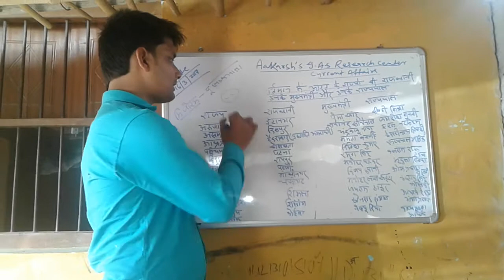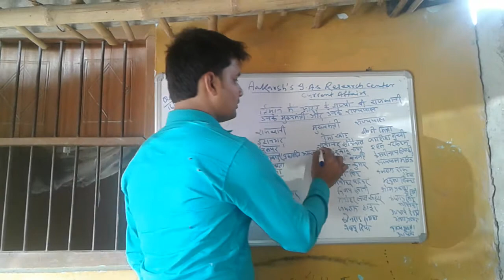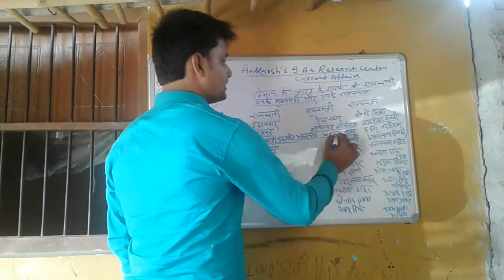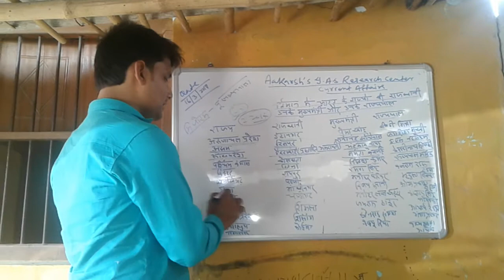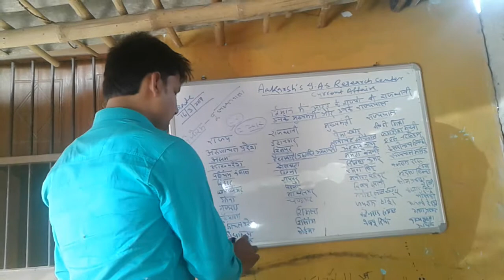BHARAT KE RAJYA AUR RAJDHANI MUKHYAMANTRI AUR RAJYAPAL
Useful for upsc bpsc chsl cgl group d railway